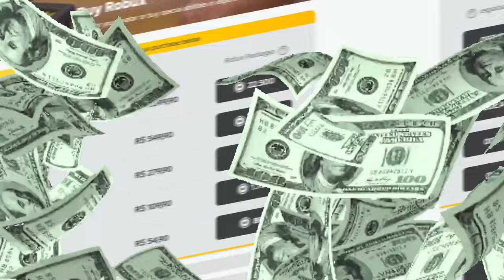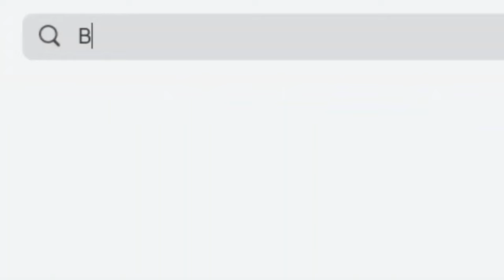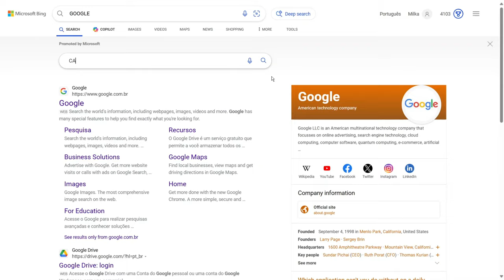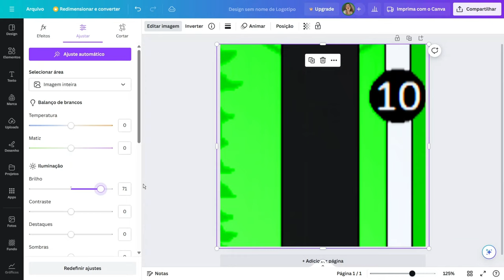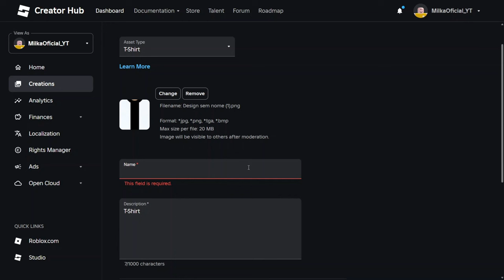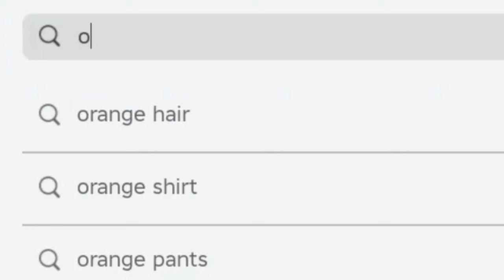COMO FAZER SKIN DO BEN 10 GRÁTIS NO ROBLOX